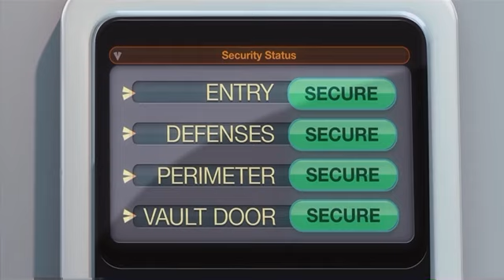Despicable Me Steal Shrink Ray